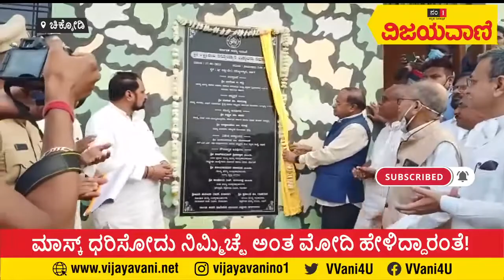ಮಾಸ್ಕ್ ಧರಿಸೋದು ಬಿಡೋದು ಜನರಿಗೆ ಬಿಟ್ಟಿದ್ದು ಅಂತ ಮೋದಿ ಹೇಳಿದ್ದಾರಂತೆ! ಅದಕ್ಕೇ ಇವರು ಮಾಸ್ಕ್ ಧರಿಸೋದಿಲ್ವಂತೆ!